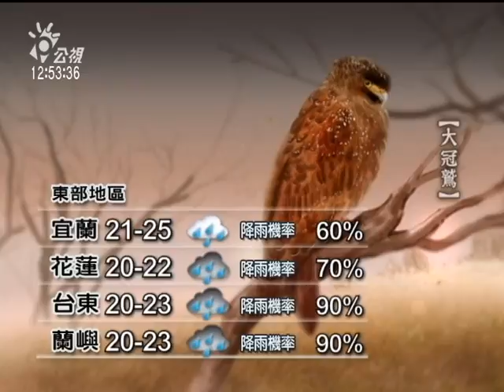20120221 公視中晝新聞 氣象